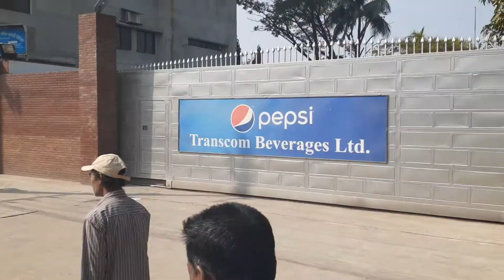কালুরঘাট শিল্প এলাকায় অবৈধ দোকানের উচ্ছেদ অভিযানে চট্রগ্রাম সিটি কর্পোরেশন ম্যাজিস্ট্রেট